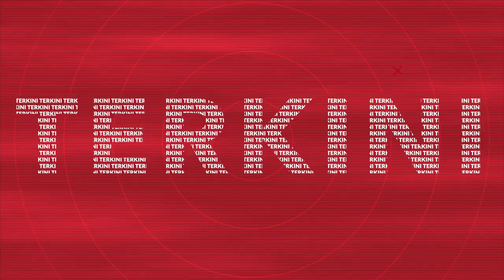[TERKINI] Bot bawa 27 PATI karam di Perairan Teluk Ramunia, 2 maut, 6 hilang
Lagi bot bawa, Pendatang Tanpa Izin PATI karam di Perairan Johor.

Insiden terbaharu itu membabitkan sebuah bot yang membawa 27 pati karam di Perairan Teluk Ramunia, Pengerang, Kota Tinggi.